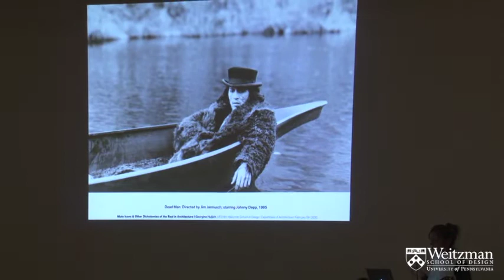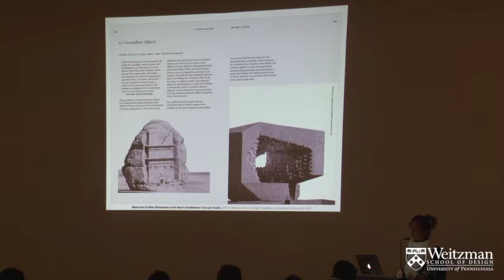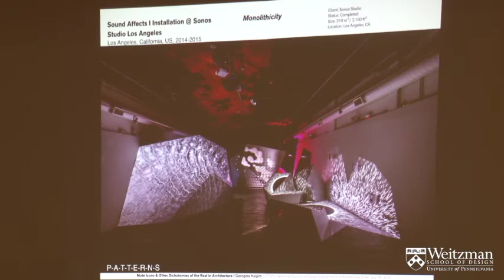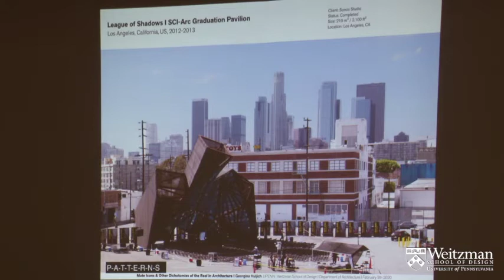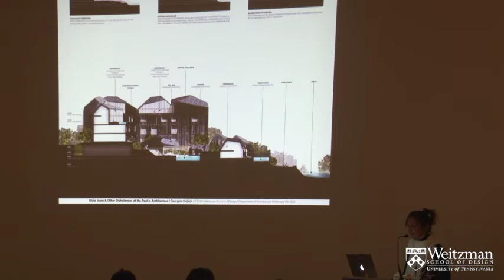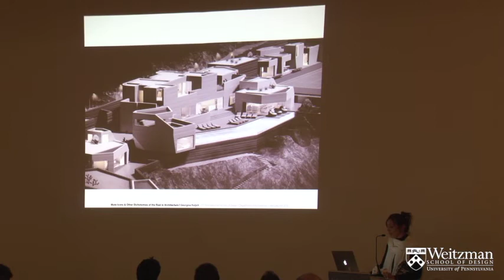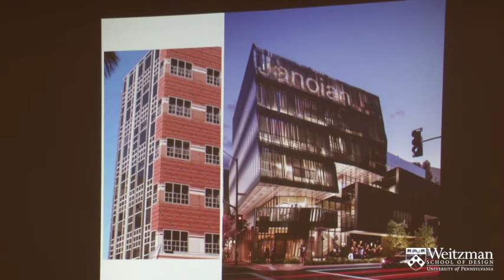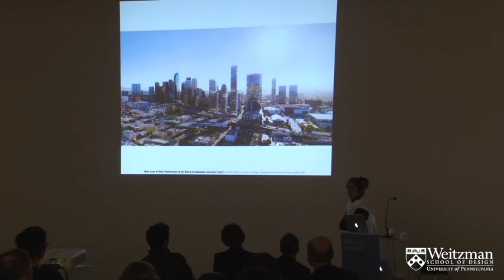The Weitzman School Presents Georgina Huljich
The Weitzman School hosted Georgina Huljich on February 5, 2020, for the annual EwingCole lecture. Huljich is a lecturer in the Department of Architecture and is director of P-A-T-T-E-R-N-S, together with Marcelo Spina. She is also an adjunct assistant professor of architecture at UCLA.